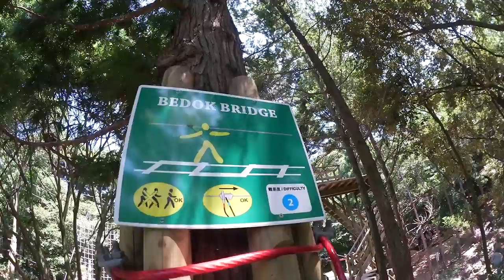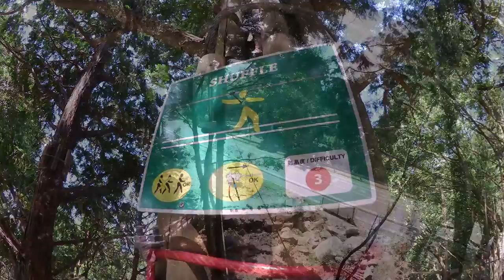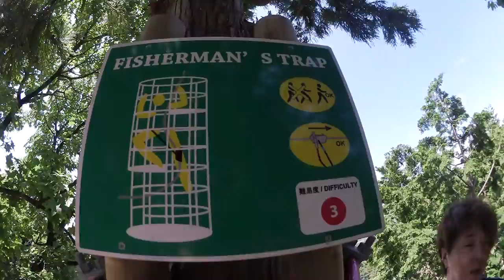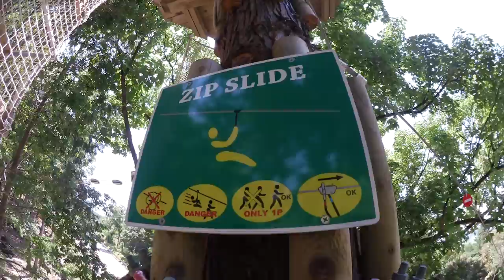フォレストアドベンチャーつくば アドベンチャーコース2（2015/07/19）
『フォレストアドベンチャーつくば・アドベンチャーコース2』の全アクティビティです。